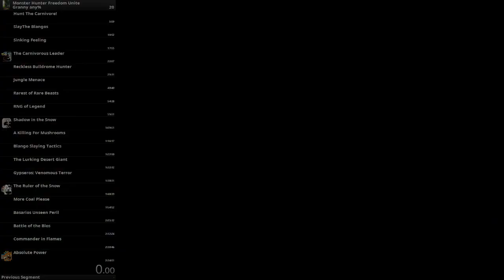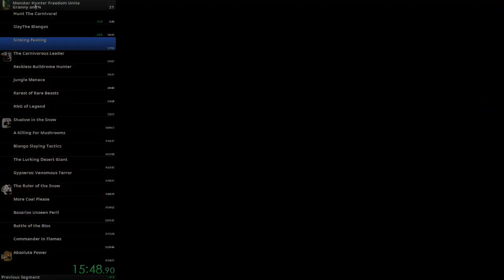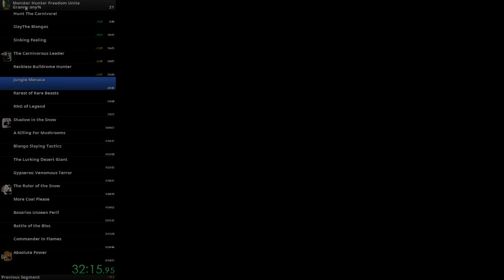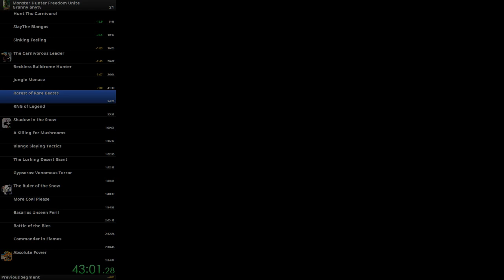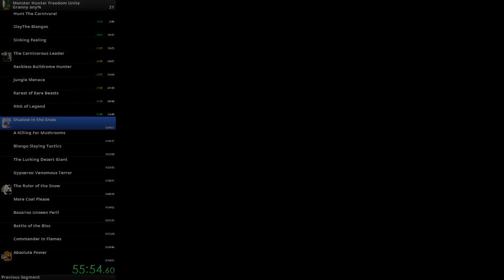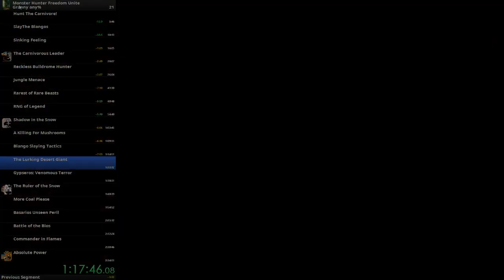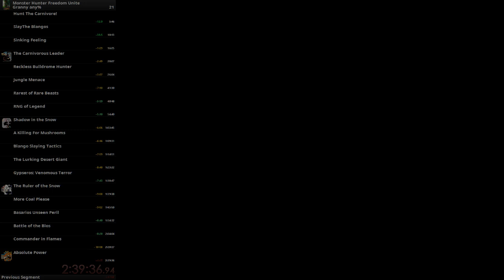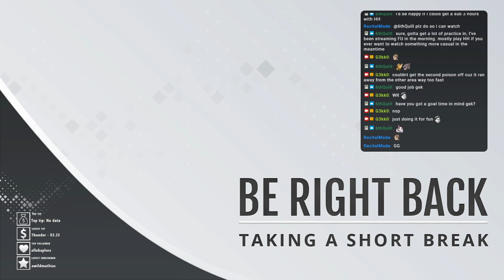Not your Granny practice. Bow edition.